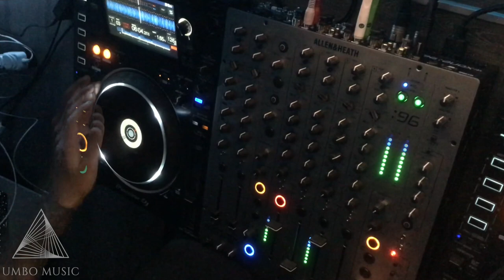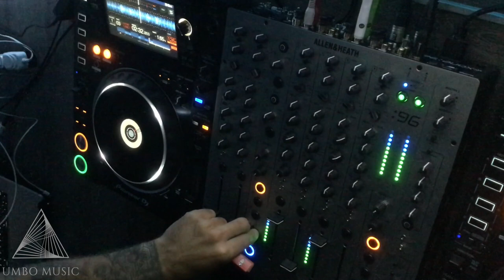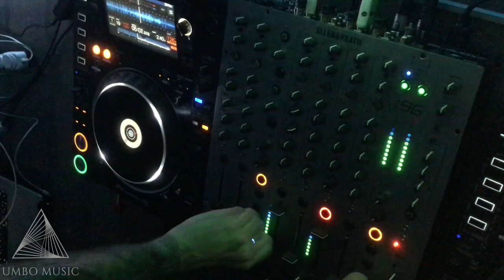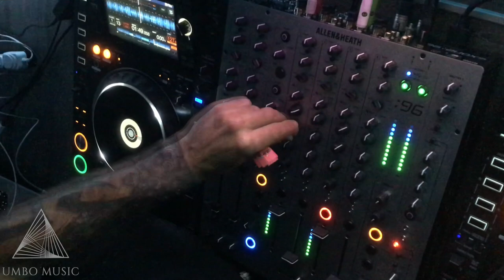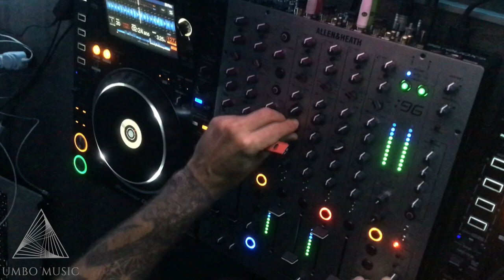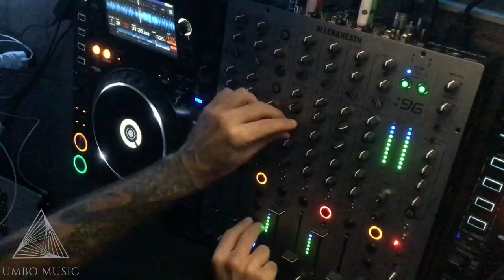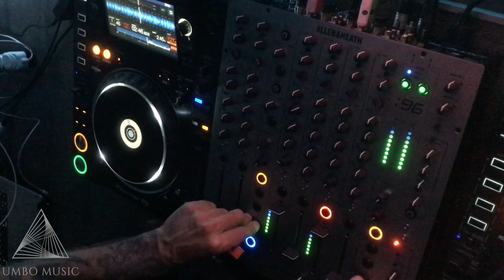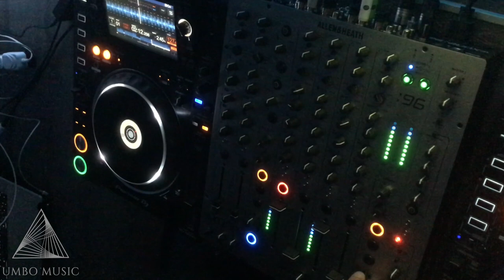Umbo Records | Episode. 2 | Dagher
Episode 2
From Venezuela 🇻🇪  Dj Dagher

Gear:
2x Pioneer CDJ-2000NXS2
Allen & Heath  Xone 96
SubPac M2K
GoPro Hero 7
Iphone XR
Ipad